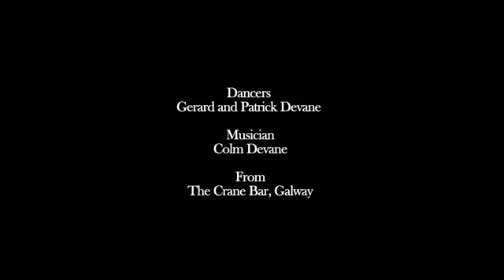8 Sean Nós